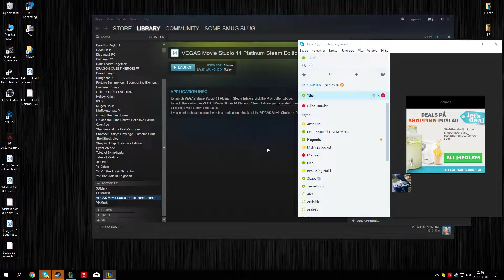Omega Tristana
Try to survive edition.

It's actually pretty hard considering my lack of self-control when I see an opponent and my W is up. It is somewhat like when you play Lee Sin and land your Q. You can't just, not go for it, am I right?